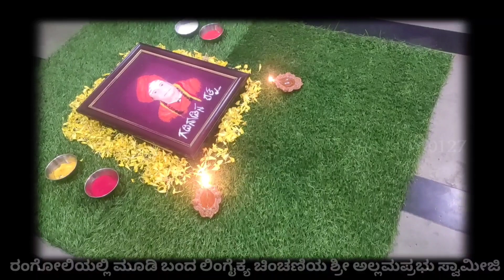*ರಂಗೋಲಿ* ಯಲ್ಲಿ ಕನಾ೯ಟಕ ಗಡಿ ಭಾಗದ *ರತ್ನ* 🇧🇯 ಲಿಂಗೈಕ್ಯ ಚಿಂಚಣಿಯ ಶ್ರೀ ಅಲ್ಲಮಪ್ರಭು ಸ್ವಾಮೀಜಿ. Rangoli Art